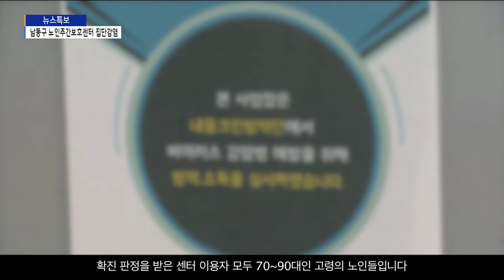[인천]남동구 노인주간보호센터 집단감염… 이용자·직원 잇따라 확진/SK브로드밴드 뉴스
인천에서 또 집단감염이 발생했습니다.
남동구의 한 노인주간보호센터에서
이용자와 직원들이 대거 확진 판정을 받았는데요.
시설을 이용하던 70~90대 고령의 어르신들이 감염됐습니다.